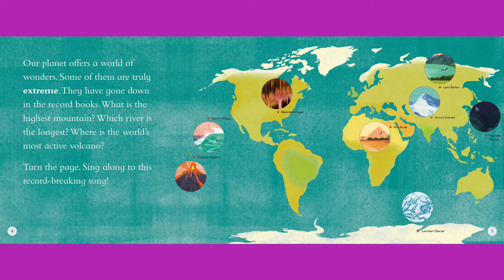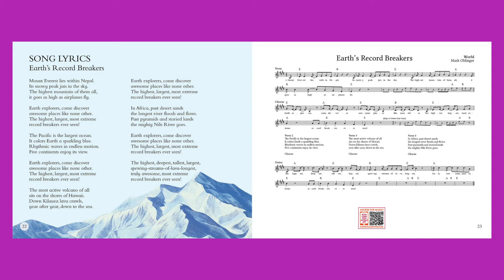Earth's Record Breakers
Every day, forces are at work that change and shape the land around us. This song introduces readers to Earth's Record Breakers.